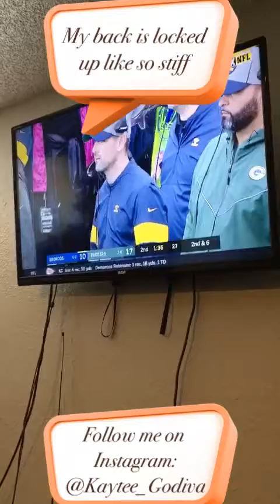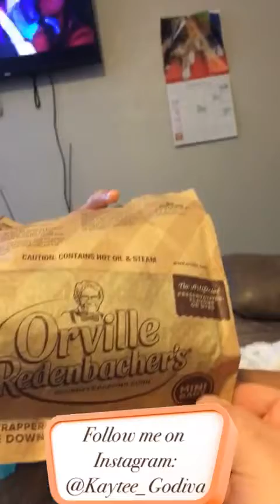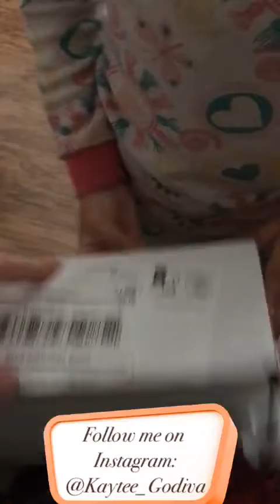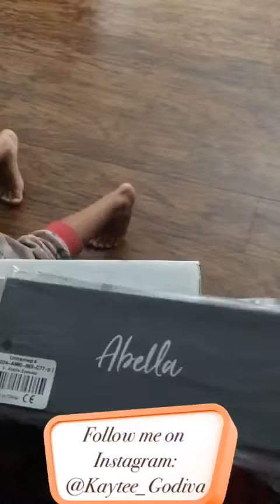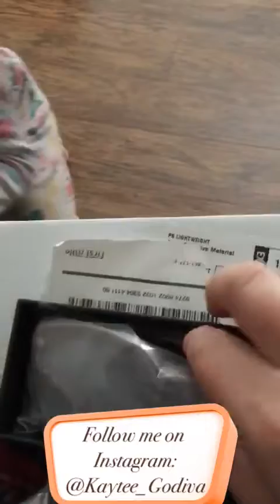A day in the life of a mom|Brand ambassador unboxing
Today’s episode is about our lazy Sunday. Minus our brand photoshoot for Orville Redenbacher. I also did a little unboxing for y’all. I am a top brand ambassador for Abella Eyewear! So I got to shop one of the new styles that launched that is unnamed. As a top ambassador I have an opportunity to name a pair of the unnamed sunnies. Say blessings i am chosen! I hope y’all enjoy this vlog!

See y’all very soon for my what’s in my purse as a mom video coming Thursday.

To shop Abella eyewear: 👇🏻

Y’all can use my personalized code:

KAYTEEGODIVA

So you can save on your order at checkout! I highly recommend their sunnies especially for the fall season coming up! Cute cute cute styles y’all!